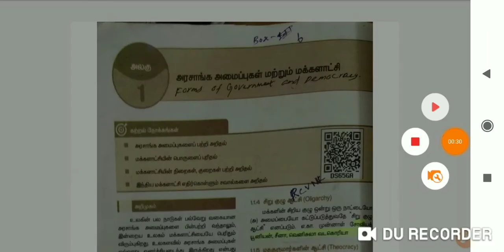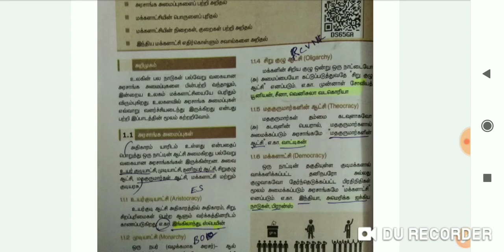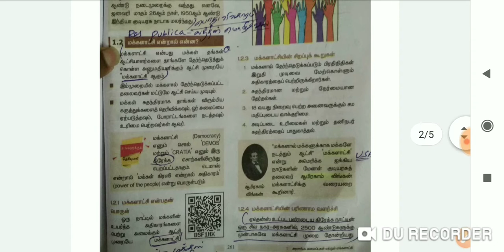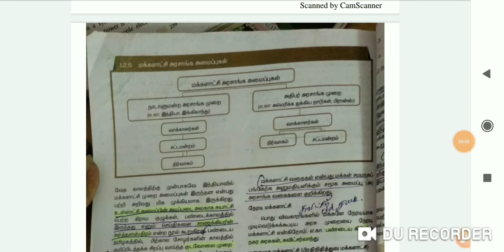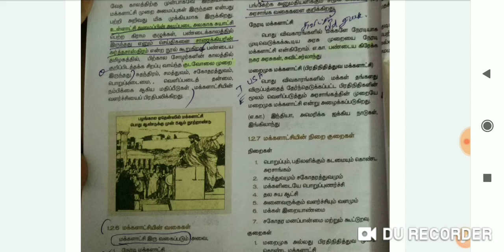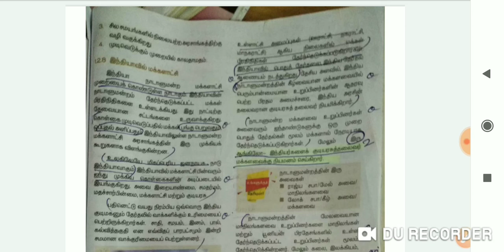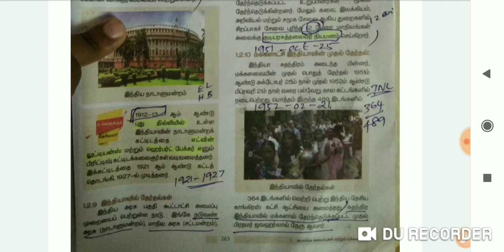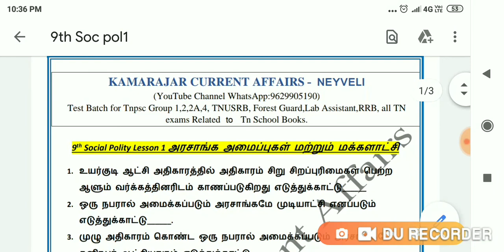9th Social Science fullbook Polity Lesson -1 அரசாங்க அமைப்புகள் மற்றும் மக்களாட்சி. 50 points